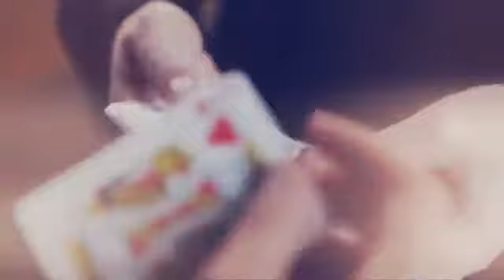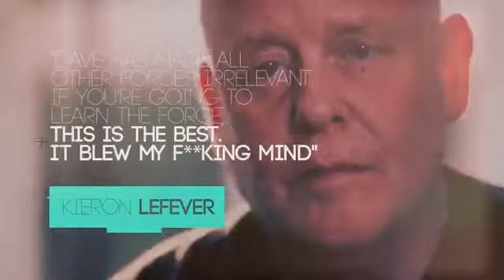Force of Will, Dave Hooper